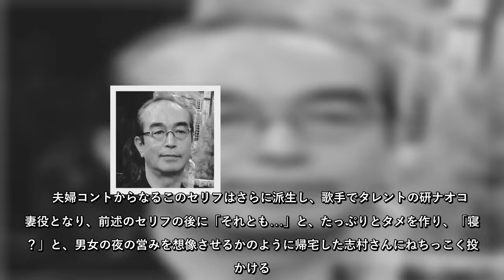志村けんさんのコント、アノ名セリフは艶系ビデオでも“あるある”だった！？